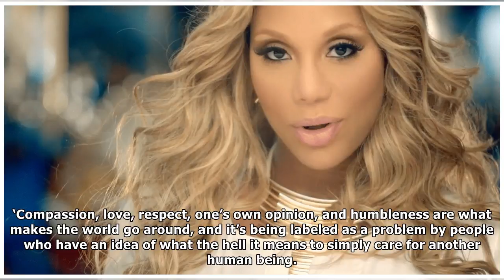Tamar Braxton Addresses Her Fans: ‘Everyone Gets Talked About, Me & My Family Included’ – Find Out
Tamar Braxton has been caught in all kinds of rumors lately. The most popular one is that she got back together with her estranged husband, Vincent Herbert. She posted a message to her fans on her soc...